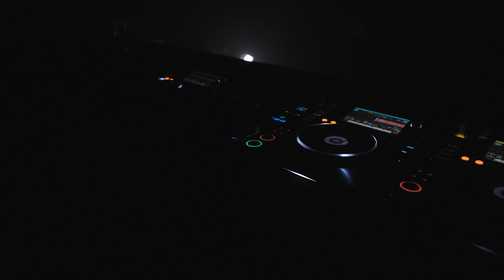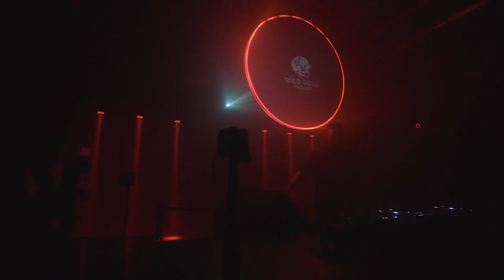Wild Boar Project X Cali Martini - Sounds Invites: H! Dude set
Sounds bulisorozatunk legutóbbi állomásán Cali Martini vezette fel főfellépőnket H! Dude-ot egy nagyszerű szettel, amelyet megörökítettünk, hogy mindenki számára visszahallgatható és visszanézhető legyen!

Videó: Nágel Ferenc
Helyszín: Black Hall
DJ: Cali Martini